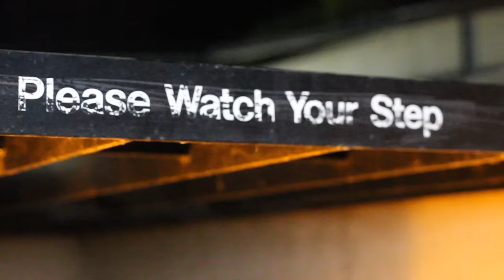Swain Turay - Yup (Official Music Video)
Swain Turay the #40-8 Hour Hustle Mahn with another Music Video Promoting "One Take" The Mixtape, "Yup"!

Directed and Edited By: Forty Eight
Shot By: Forty Eight

Follow @Swain2Ray
Follow @Tamba_aka_tigga